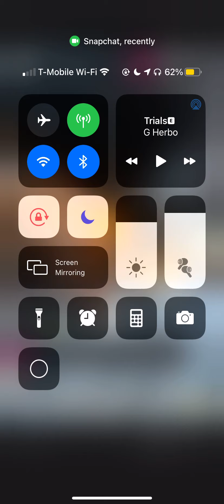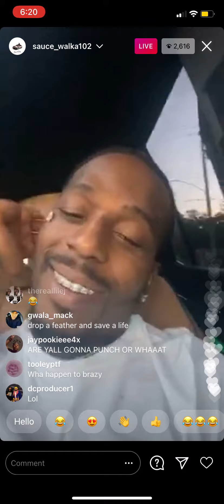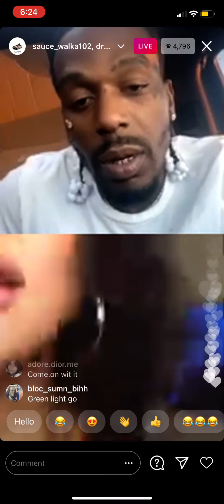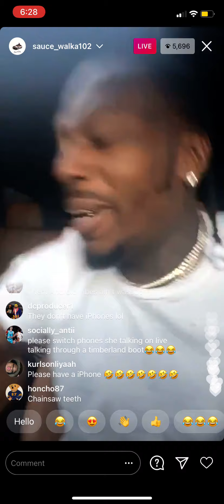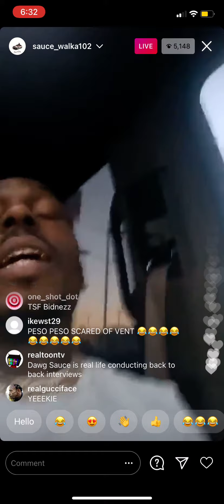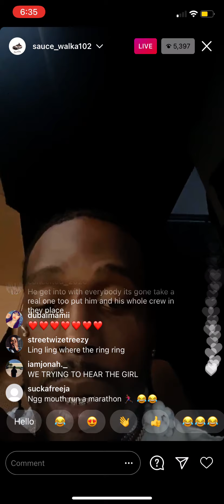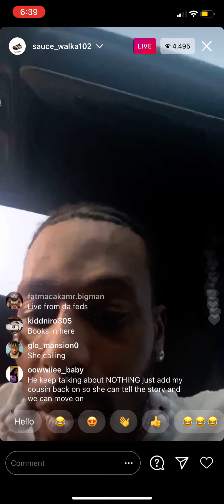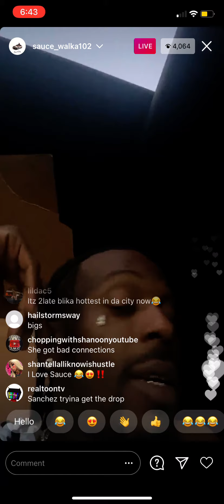SAUCE WALKA GOES LIVE WITH 2 GIRLS THAT CLAIM THEY HAVE PAPERWORK ON BLIKA BLIKA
Sauce Walk goes live with 2 girls that claim they have paperwork on Blika Blika

StreetzOfficial We’re bringing you the latest news and hip hop music. All for your entertainment. Join the community and share our content to help us grow and keep bringing you the latest new music and news. If you would like to be featured on the channel, you may submit content to our email @ .